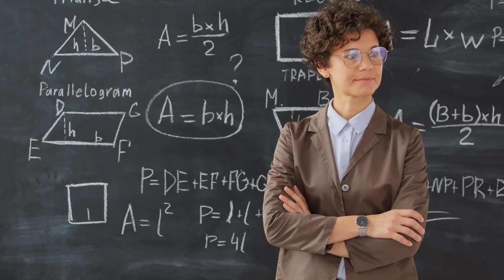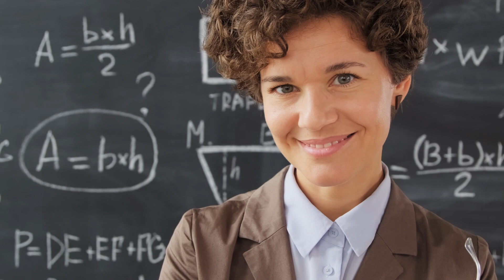Kyu UDA MAZAK Sandeep Maheshwari ke Show Par ? | Sound of Silence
I share my entire experience of my Sandeep Maheshwari Show and what exactly Happened on the Show!

podcast Links -